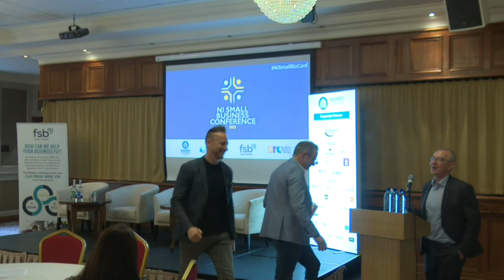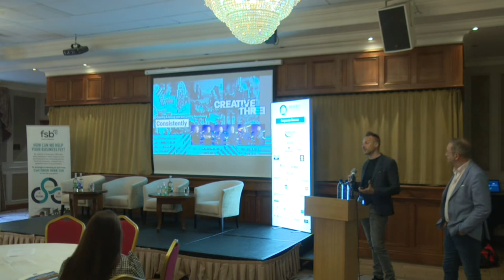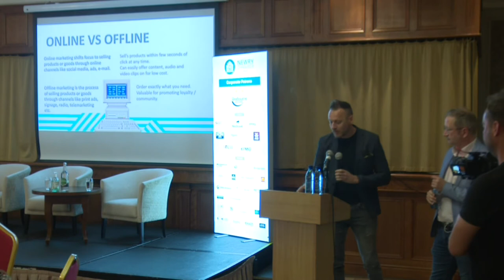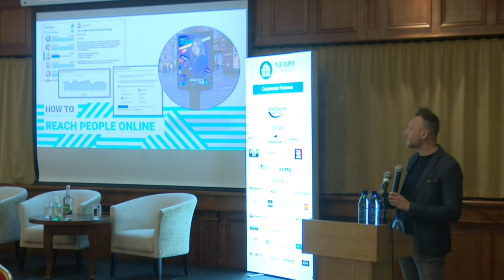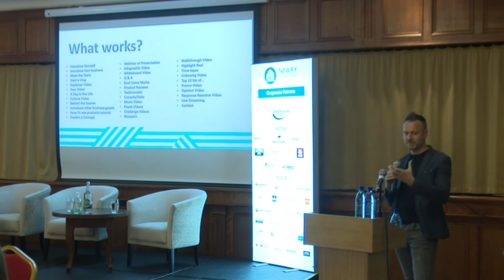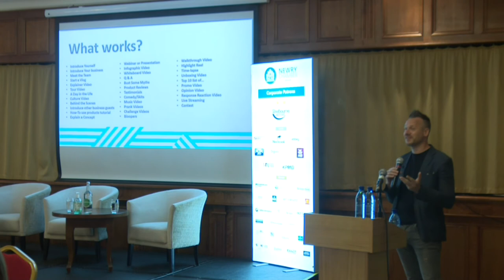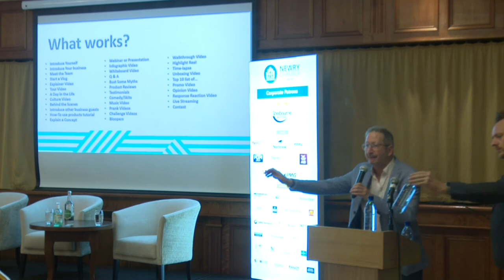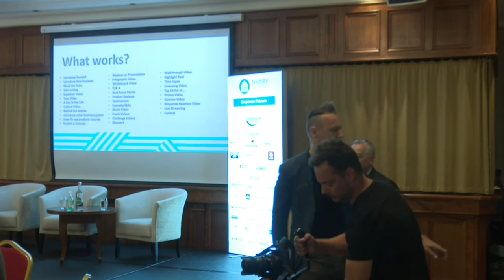NISBC 2022 - Henry McCrory & Chris McClenaghan, Creative 3 Media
Presentation: Get Your Brand Seen, Heard & Noticed
Henry McCrory & Chris McClenaghan, Partners, Creative 3 Media